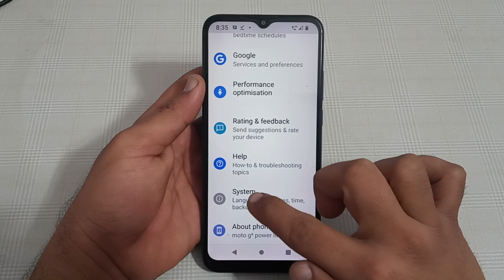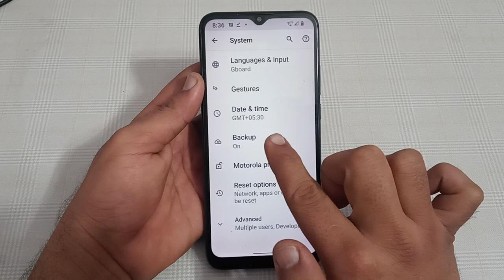system navigation setting Motorola g31, how to change system navigation in Motorola g31